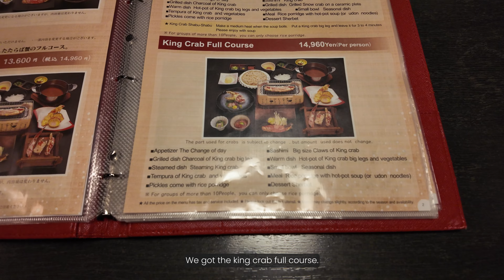Snowy Road Trip in Hokkaido | Travel Vlog Ep 3/7 | Sapporo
We spend a few days in Sapporo, Hokkaido's largest city, indulging in its diverse and delicious cuisine and discovering its beauty through famous landmarks and scenic spots.

***Sorry, at 14:31, there is a typo in the restaurant name. It should be 'Suage,' not 'Sauge.'

Filmed in: Beginning of March 2024

0:00 Intro
2:00 Hokkaido Jingu
3:14 Asahiyama Memorial Park
4:07 Tokachi Butadon Ippin in Sapporo Station
4:44 Odori Park
5:25 Hyousetsu No Mon crab restaurant
8:20 Staying at Tokyo Stay
8:45 Shiroi Koibito Park
12:20 Mount Moiwa Ropeway
14:20 Soup curry at Suage
16:26 Makomanai Takino Cemetery
17:45 Driving along Lake Shikotsu